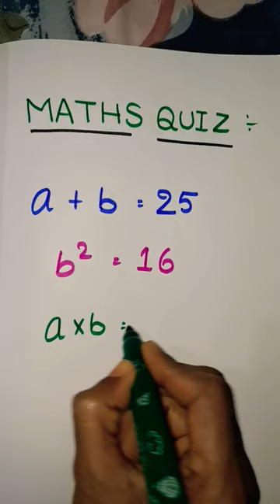😍Find answer#maths quiz#iqtest#ytshorts#subscribe 🔥